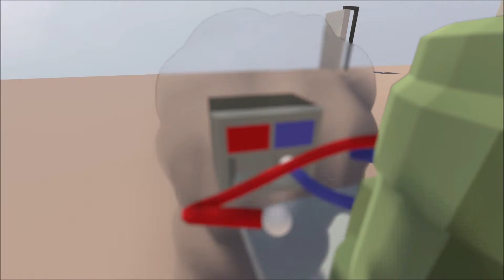Gametime w/ Emmzy! ~ Human Fall Flat (Level 5)